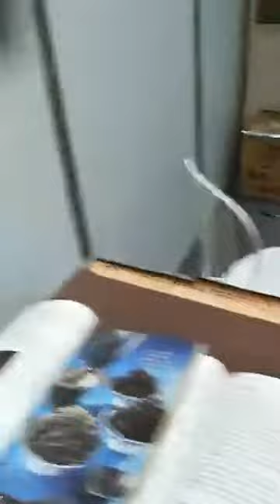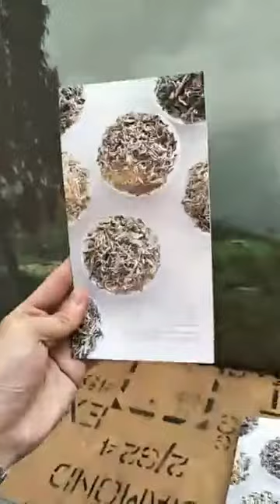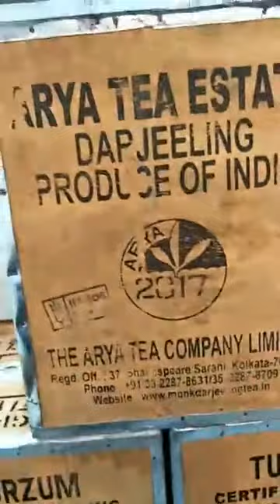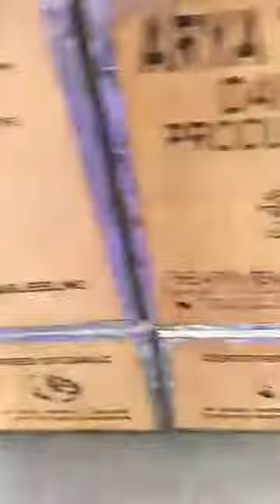9/1 - 9/4 第十屆台北國際素食養生展